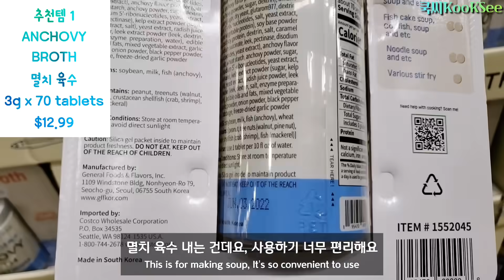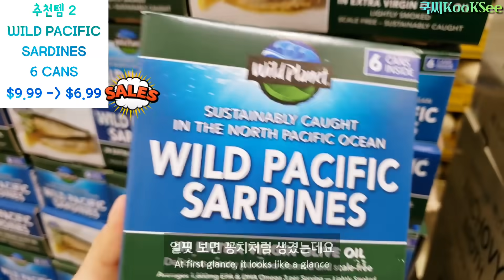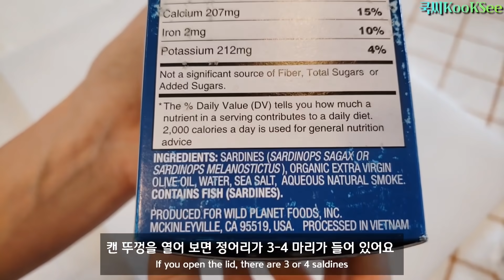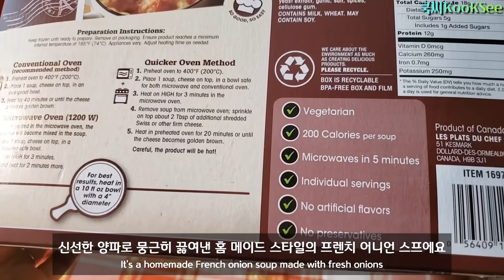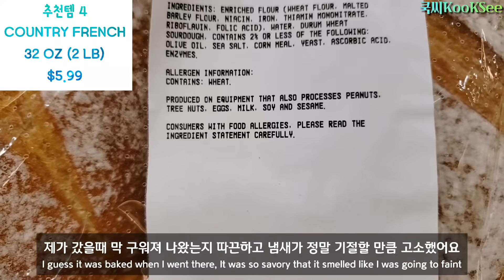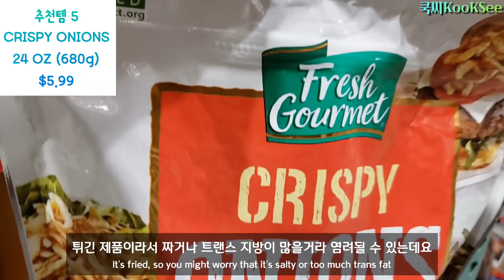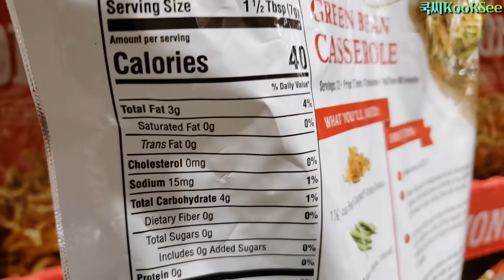가성비 폭발,활용도 끝판왕! 미국 코스트코에 한국산 멸치 육수 | 쿡씨 백년육수 | 인기 필수템 5가지 | 코스트코 추천상품 | Costco's Best Products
안녕하세요! 쿡씨입니다.
찬바람이 불기 시작하는 요즘 ~ 따뜻한 국물 요리가 부쩍 당기네요.
이번 영상은 따뜻한 국물 요리나 한식 요리에 너무나 요긴한 제품들을 소개해 드려요.

화면 설정에서 영상 화질을 1080p로 설정하시면 보다 선명한 화질로 보실 수 있습니다.
고맙습니다.

00:00 Intro
00:32 추천템 1 Anchovy Broth
02:38 추천템 2 Sardines
05:28 추천템 3 French Onion Soup
07:23 추천템 4 Country French
08:50 추천템 5 Crispy Onions

✅   영상에서 사용된 아이템 구매

The cold wind is starting to blow these days. I'm craving hot soup.
In this video, I’m going to introduce products that are very useful for hot soup or Korean food.

✅   Items I've bought from Amazon

Song : Twisterium - Good Morning Guitar (freebackgroundtracks.net)